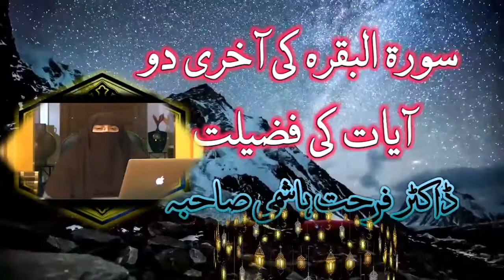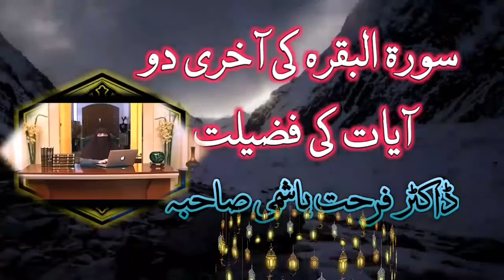سورۃ البقره کی آخری دو آیات کی فضیلت ڈاکٹر فرحت ہاشمی صاحبہ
سورۃ البقره کی آخری دو آیات کی فضیلت
بھترین بیان خود سنیں اوروں کو بھی سنائیں علمی باتیں سب تک پہنچائیں